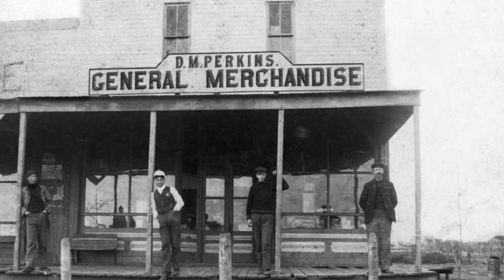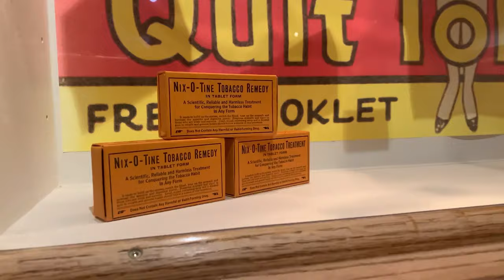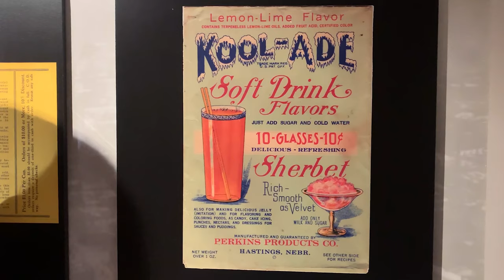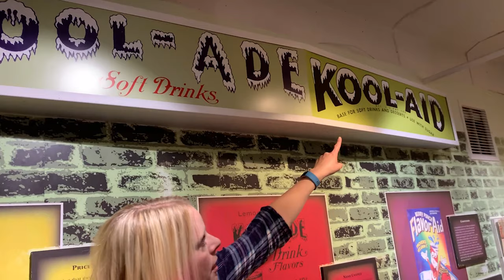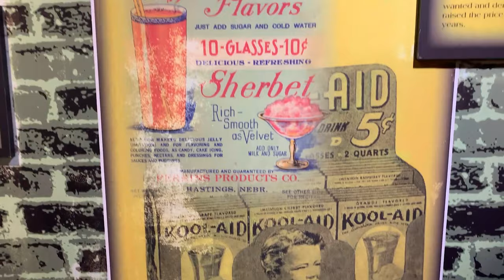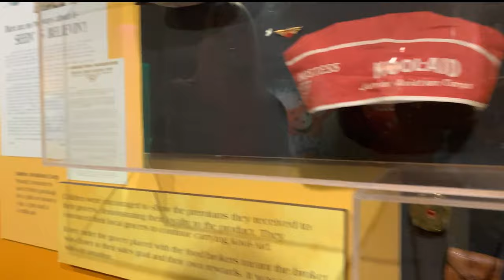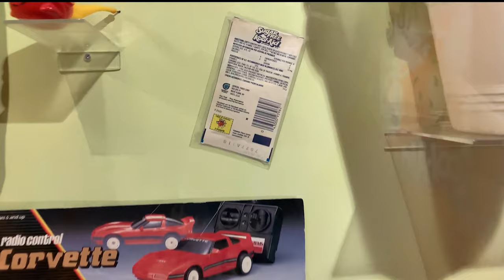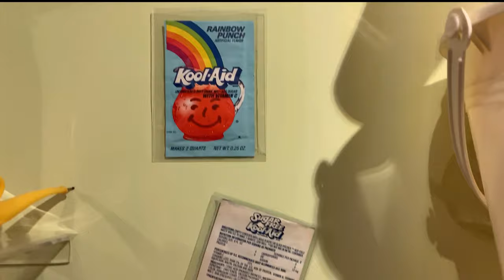Museum Minute Episode 4 - History of Kool-Aid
Russanne walks us through the history of Kool-Aid in today's Museum Minute!

As the largest municipal museum between Denver and Chicago, the Hastings Museum offers three floors of WOW!